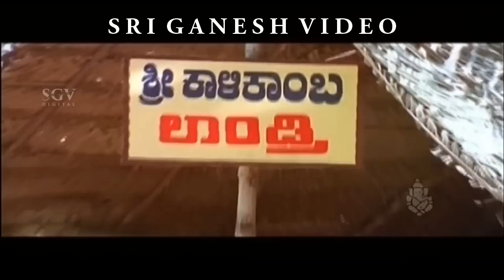Komal Sakkath Entry Comedy Scenes | Kannada Comedy Scenes | Manmatha Kannada Movie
Direction:

Associate Director Bhaskar

Production:

Banner Jayadurga Combines
Presenter K C Desai, K C N Mohan
Producer K V Jayaram
Production Executive Smt Meenakshi Jayaram
Production Manager K N Rajashekar

Writers:

Story Smt Thanuja (Based on Novel ‘Olavina Aasare’)
Screenplay K V Jayaram
Dialogue Kunigal Vasanth

Other Crews:

Cinematography R C Mapakshi
Editor Manohar
Stunts Horse Babu
Choreography Udupi Jayaram
Art Subhash Kadakol
Costume Ramu, Badasab
Makeup Koteshwar Rao, Ramamurthy (Vishnuvardhan)
PRO D V Sudheendra
Publicity Designs Gangadhar – Somu
Stills Ramakrishna

Sound Recording:

Kodandapani, Srinivas

Censor Details:

CBFC U
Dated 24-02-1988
Length 4666.23 Mts
Reels 16
Color Color

Songs & Lyrics:

Ramananthe Nema Hottha
SPB Doddarange Gowda
Sahasa Simhanu Bandanu
Vani Jayaram, Chorus Doddarange Gowda
Saahasa Simha Endigu
SPB Doddarange Gowda
Kanasali Manasali SPB, Vani Jayaram Doddarange Gowda
Swapna Soudha Biridu
Vani Jayaram Doddarange Gowda
Baa Raja Baa Raja Vani Jayaram Doddarange Gowda Stars:

Jaggesh (DR), Gurlin Chopra (DR), Pooja Gandhi (SA), Komal Kumar, Ashalatha, Honnavalli Krishna, B K Shankar, Srinivasamurthy, M S Umesh, Vijayasarathi, Biradar, Killer Venkatesh, M D Kaushik

Direction:

Director N Rajesh Fernandis
Associate Director S M Gowda Kondajji
Assistant Director B C Somashekar Gowda, Santhosh Raikar, Siddaraj Mugur, Hanumanthu

Production:

Banner Sri Pada Movie Makers
Producer Raymond Quadros
Executive Producer Pravin Noronha
Production Manager B Krishna, Anil

Writers:

Story Benny P Nirambalam (Remake of Kunjikoonan (Malayalam) (2002))
Screenplay N Rajesh Fernandis
Dialogue Venkatesh Prasad
Lyrics Doddarange Gowda, K Kalyan, V Nagendra Prasad, Kaviraj

Other Crews:

Music Vijaya Bharathi
Cinematography Ramesh Babu
Editor Shyam
Stunts K D Venkatesh
Choreography Sampath, Malur Srinivas
Art Nanjunda Swamy
Costume Gandasi Nagaraj, Madras Babu
Makeup Kiran Singh, Sathish
PRO Vijaykumar
Publicity Designs Kumar
Stills Ramesh

Sound Recording:

Dialogues Prasad Studio
DTS Aravamudan

Censor Details:

CBFC U/A
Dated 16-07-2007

Songs & Lyrics:

Hunnime Banna Karthik
Soorya Kirana Mukesh
Soorya Banda
Anuradha Sriram, Nanditha
Danthada Gombe
SPB
Kanne Nee Modalu
Madhu Balakrishna

Release info:

Main Theater Menaka
Weeks 5